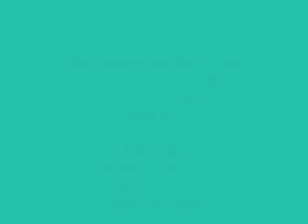Harbor Towers at The Waterways - 3598 Yacht Club Dr, #1403, Aventura, FL 33180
3598 Yacht Club Dr, #1403
2 bedroom + den (convertible 3rd bedroom), 2 bath
1,820 sq ft
$489,000